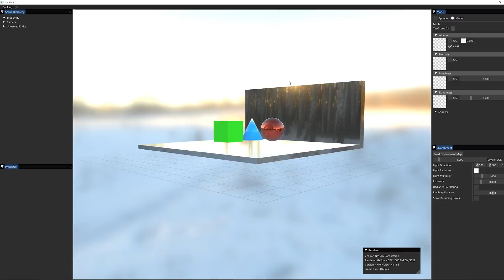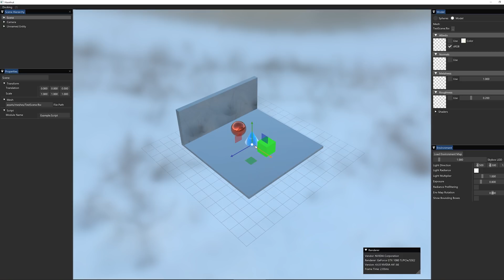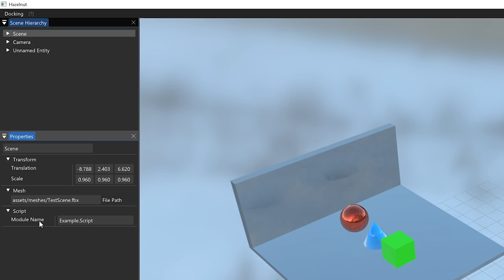Take It SLOW! (Game Engine Dev Log)